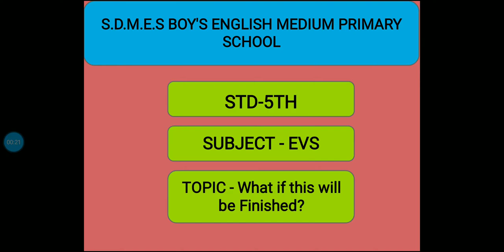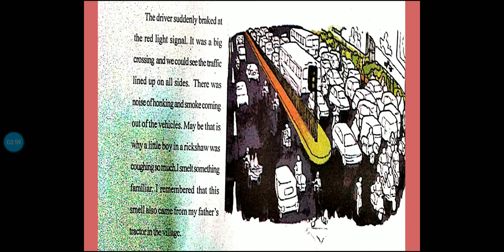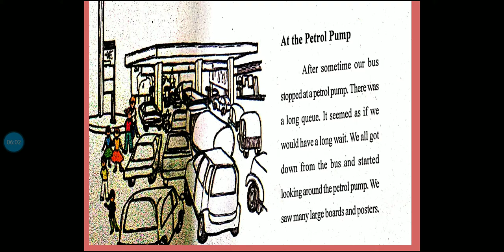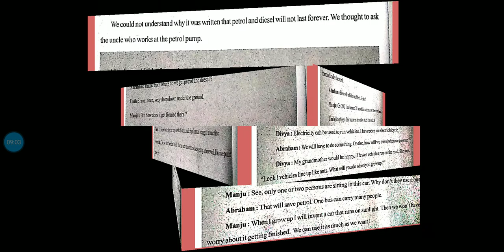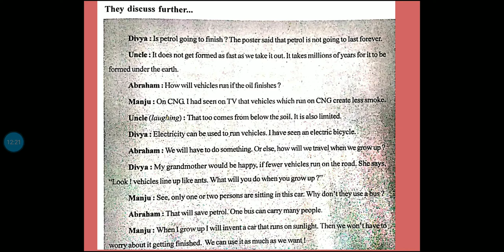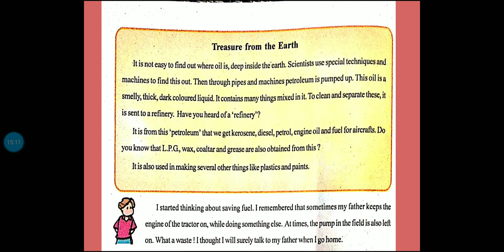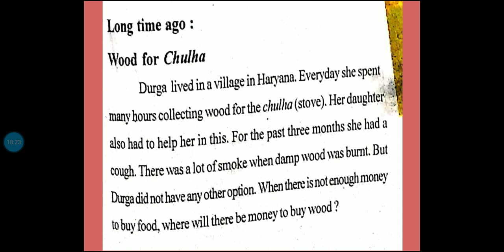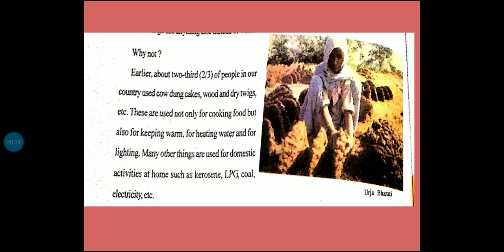Std-5 Sub-Evs Topic - What if this will be Finished?